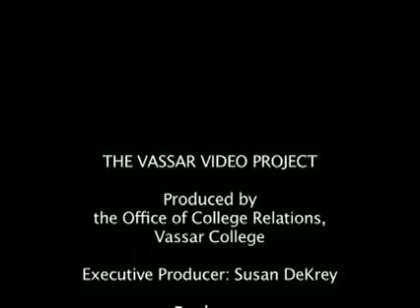We Play Drums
The year-end celebration of Sistah Power!--a collaboration between Vassar College and Dutchess County Girl Scouts